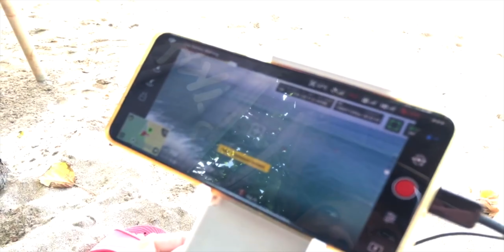구독자 1000명 감사합니다 😍 | 새끼 거북이 방생 작전 & 데일리 서핑 스토리 | Thank you 1000 subscribers | Daily Surf Story Bali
구독자 여러분 정말 진심으로 감사드립니다.
덕분에 구독자 1000명을 돌파했습니다~ 예~~~
앞으로 더 좋은 영상 많이 만들께요...^^

집 앞 비치에서 새끼 거북이를 발견한 로컬 친구들...
그리고 죽었다가 살아 돌아 온 드론으로 서핑 촬영!

*발리누나 채널은 인도네시아 발리 라이프 & 서핑 채널입니다.

*Channel " BALINUNA " Adalah Tentang Bali Life Di Indonesia.
*Channel " BALINUNA " Is About Bali Life In Indonesia.